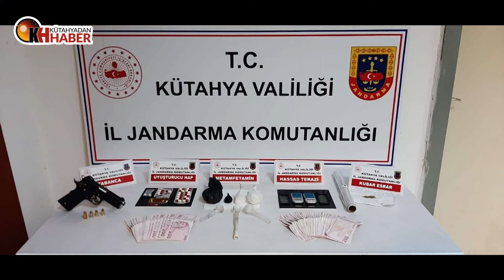Jandarmadan zehir tacirlerine suçüstü! 5 tutuklama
Kütahya’da jandarma ekipleri tarafından düzenlenen operasyonda uyuşturucu madde ticareti yapan 5 şüpheli suçüstü yakalandı. Şüpheliler çıkarıldıkları adli makamlarca tutuklandı